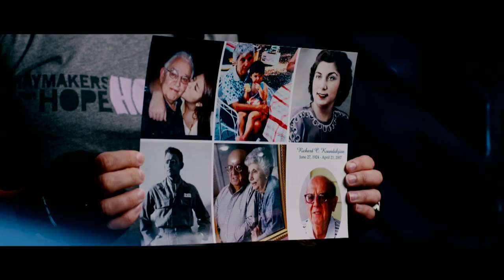LaShyra Nolen vs Nicole Trio - Belles of the Brawl X - Haymakers for Hope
Watch LaShyra Nolen and Nicole Trio's amateur boxing debut at Haymakers for Hope's charity boxing event Belles of the Brawl X at the MGM Music Hall at Fenway.

Haymakers for Hope hosts events featuring first time amateur boxers in Boston, New York City, Denver and Washington DC to raise money for cancer research, care, awareness and survivorship.